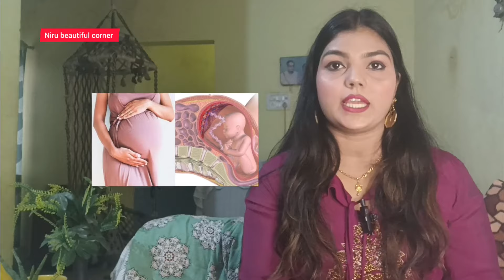प्रेग्नेंसी की तीसरी तिमाही में स्किन और इन अंगों में दर्द किस बात का संकेत !9th Month Of pregnancy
प्रैगनेंसी की तीसरी तिमाही में स्किन और इन अंगो में दर्द किसका संकेत है|9th months pregnancy Symptom

Baby boy Pregnancy Altrasound Scan in hindi
Baby boy Altrasound Report in Hindi
Altrasound me kaha likha hota hai ki garbh me ladka hai ya ladki in Hindi
Pregnancy Altrasound Report se kaise jane garbh me ladka hai ya ladki
Sonography Report of Baby boy
Pregnancy में लड़का होने के संकेत
baby gender prediction kit
baby prediction test
baby movements gender prediction
baby gender prediction kit review in Hindi
left side baby movements gender
gender ka matlab kya hota hai

आज के वीडियो में हम जानेंगे कि प्रेगनेंसी की दूसरी तिमाही में आपकी स्किन के रंग में बदलाव और कुछ अंगो में होने वाले दर्द किसका संकेत है और क्या इससे गर्भ में लड़का/लड़की होने का पता लगाया जा सकता है और क्या इससे गर्भ में पल रहे बच्चे पर भी बुरा असर होता है  इन सारी बातों को जानने के लिए वीडियो को पूरा देखे और अच्छा लगे तो लाइक और शेयर करें साथ ही मेरे चैनल को सब्सक्राइब करना ना भूले।
 instagram - niru beautiful corner
 facebook id- niru beautiful corner

प्रेगनेंसी की तीसरी तिमाही में स्किन और इन अंगो में दर्द किसका संकेत है